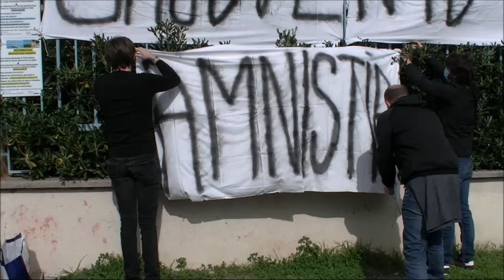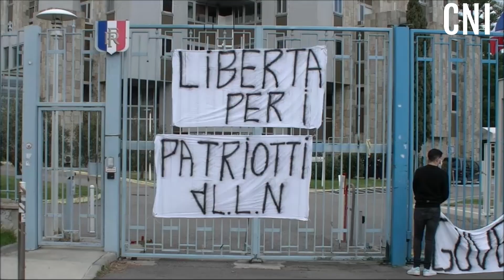Ghjuventù Libera à Bastia : "le manque de respect de l'Etat est visible chaque jour"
Après celui de mercredi devant le palais de justice de Bastia, le mouvement  de jeunes de Corsica Libera, Ghjuventù Libera, appelait à un nouveau rassemblement ce samedi devant la préfecture de la Haute-Corse. Un peu plus d’une centaine de personnes avait répondu à cet appel parmi eux des élus dont Jean-Guy Talamoni, François Sargentni ou Eric Simoni. Un texte a été lu*. Dans notre vidéo, Ghjiseppu-Maria Verdi, porte-parole de Ghjuventù Libera explique le sens de la démarche initiée depuis plusieurs jours par le mouvement.